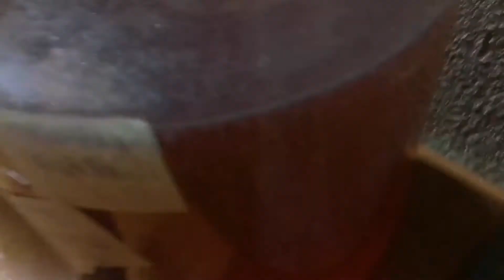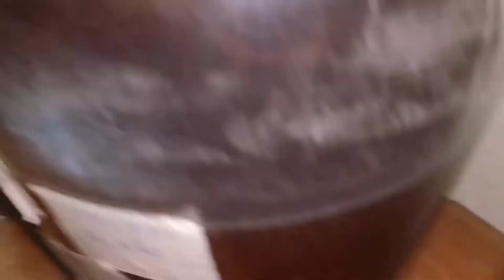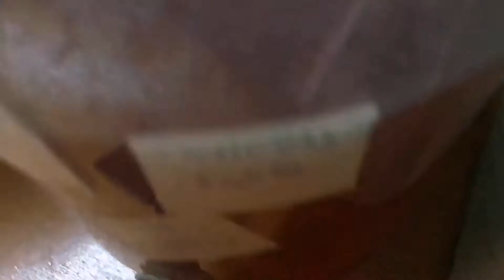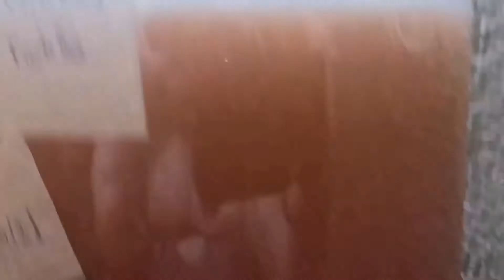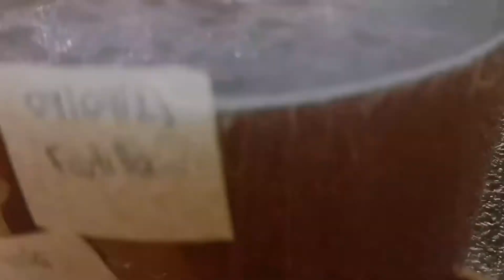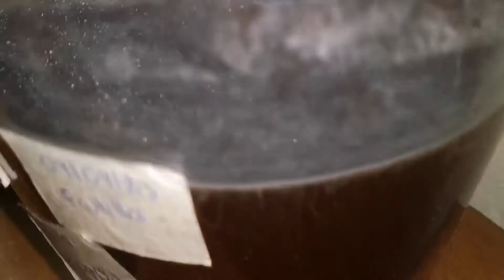Vinagre de frutilla desde cero, paso a paso con kombucha de arranque para obtener madre - Parte 5/6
Hola a todos, en este video realizo la tercera tanda de vinagre con la tanda anterior y mas vino de frutilla ya que voy a ir haciéndola de manera gradual

Las proporciones que utilice fueron

- Tanda anterior
- 2 litros de vino de frutilla

Inicio de la primera fermentación: 02 - Octubre - 2021
Finalización de la primera fermentación: 22 - Octubre - 2021